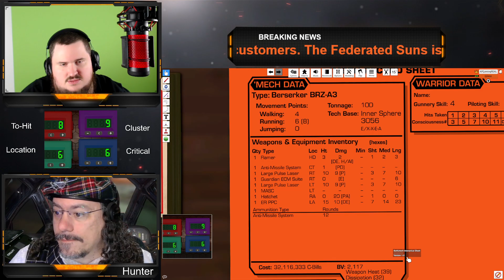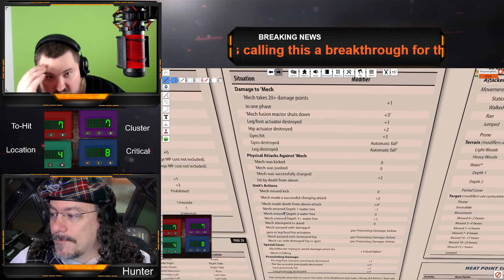Battletech: Solaris Nights - 108: Hunter MacGreggor vs Greaser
Battletech Solaris Nights, APGamingREAL and the opponent sit down for heavy metal mech action in a 1v1 in the arena.